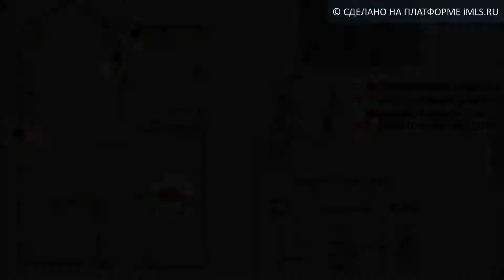Продам 1-комн. кв., поселок Коммунарка | 77.imls.ru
Продам 1-комн. квартира площадью 36,6 м2 ( г Москва, поселок Коммунарка ул Потаповская Роща 5 к 1). Дом: материал стен - монолитный, вид дома - вторичка, этаж - 1, этажность - 4. В экологическом районе в малоэтажном жк Бутовские аллеи продаю  комфортную квартиру с дизайнерским ремонтом на высоком первом этаже.
На окнах сделаны открывающиеся кованные решетки и заменены стеклопакеты. _
На полу испанский керамогранит под старинное дерево, красивая плитка на кухне и в санузле. В комнате выстроен каминный портал под камин или свечи, облицованный бело-синей голландской плиткой.
 В нише со шторами сделано дополнительное спальное место-большой деревянный ларь, в котором можно хранить вещи. Большой холл под гардеробную комнату.
 В квартире проведен интернет, телеантенна, телефон. Много розеток для удобства.
 Розетки и выключатели Legran. Краны и душ Groe. Ванна и раковина Испания, туалет Швеция.
 Квартира больше 5 лет в собственности. Свободная продажа.